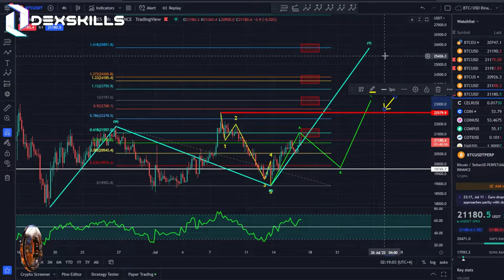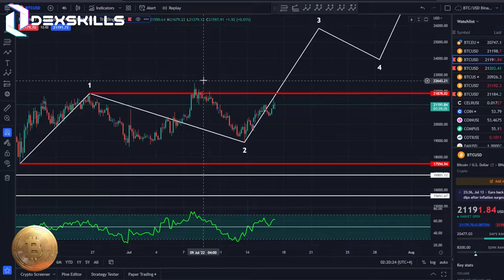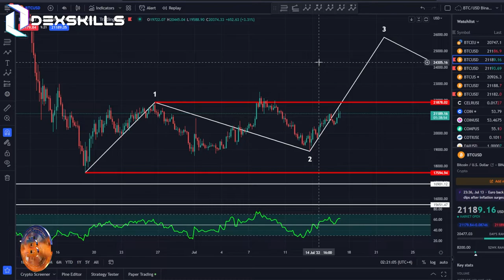Bitcoin à deux pas du bottom ( Analyse technique BTC fr )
Bitcoin à deux pas du bottom
Analyse technique BTC en Elliott Wave

1ère chaîne crypto mauricienne.
Vous y trouverez diverses analyses, guides et tutoriels.

Des sujets abordés autour de la blockchain, du minage, du jeu pour gagner ainsi que de l'analyse technique du cours des crypto-monnaies, comme le Bitcoin, l'Ethereum et bien d'autres !

(Applicable à tous les nouveaux abonnés)

⚡️ vous Voulez Apprendre à Trader Ou Vous Préférez Faire Du Copy Trading Rejoignez-Nous Sur DISCORD